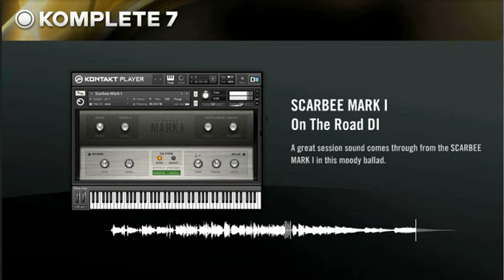Scarbee Mark 1 Komplete 7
A preview of the new Scarbee Mark 1 from Kontakt 7.